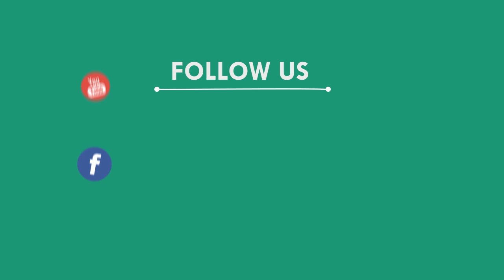୩୦ କେଜି ଗଞ୍ଜେଇ ସହ କାର ଜବତ, କନ୍ଧମାଳ || KANDHAMAL NEWS